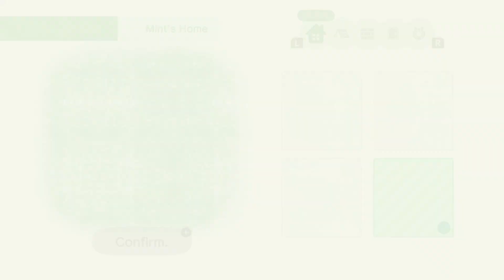turning my villagers' homes into small businesses~! ♡ animal crossing: new horizons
we are finishing our series on renovating villager interiors! for my last four villagers, i decided to give them all small businesses to run in the shopping district (which you will see in a later build!) i hope that this video is inspiring if youve also been struggling to design villager homes!

♡ ART SHOP ♡
I sell prints of my artworks over on INPRNT!

♡ THE PEACH TREE DISCORD ♡
The Peach Tree discord is a lovely place with channels for animal crossing and other cozy games like stardew valley and sims 4, as well as other fun things like art, fashion, and writing~! I also post my weekly youtube and twitch schedules there.
NOTE: the discord server is strictly 18+ for everyone's safety. thank you for your understanding!